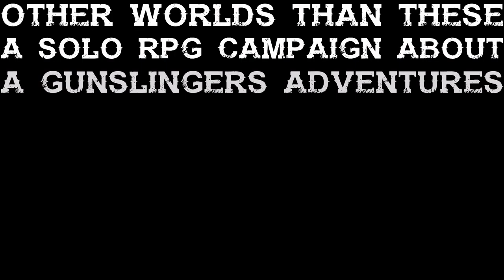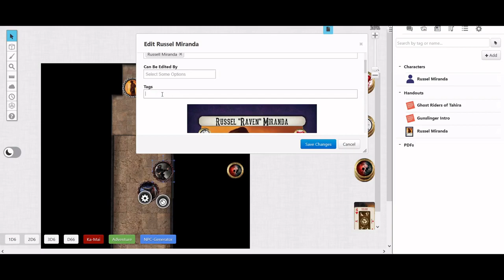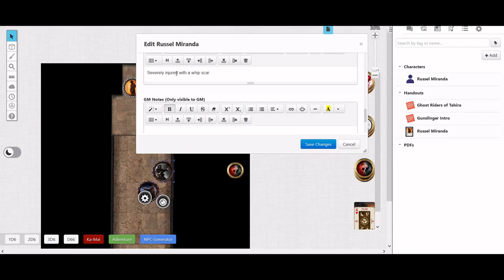Other Worlds Than These: A Solo Dark Tower RPG Tale. Episode 14.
Gunslinger Russel Miranda sneaks into the Ghostrider bunker... and things don' t go well.

Hey, did you know I'm a writer, too? for Amazon links to my novels on Kindle and in print.